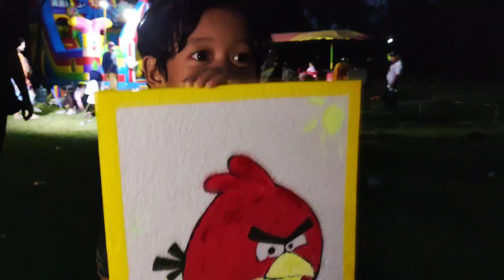Mewarnai di Pasar Malam Minionnya Jadi Serem 👻